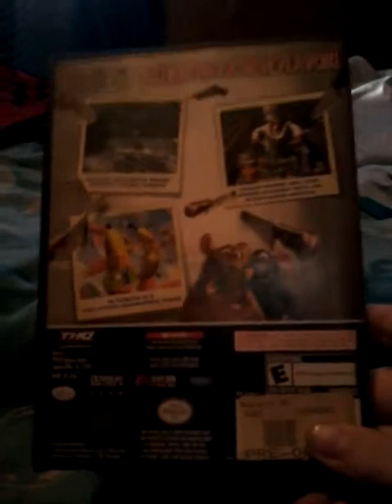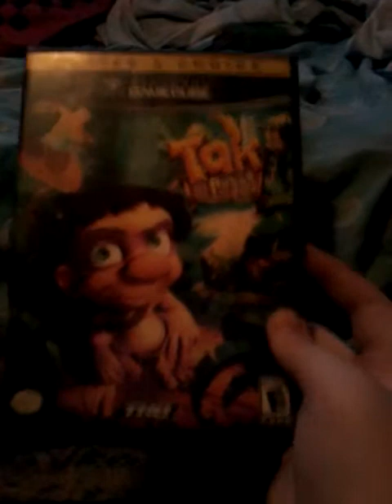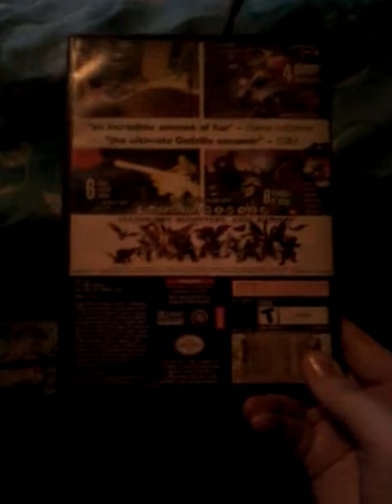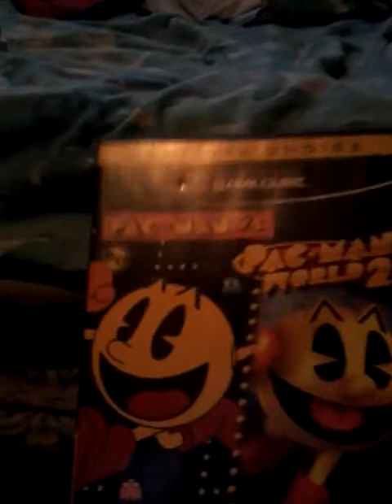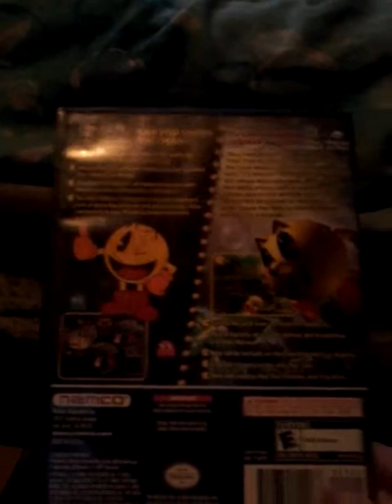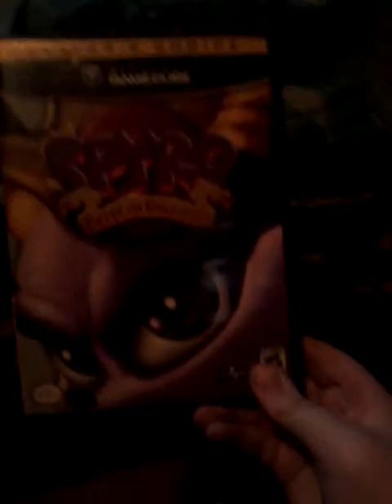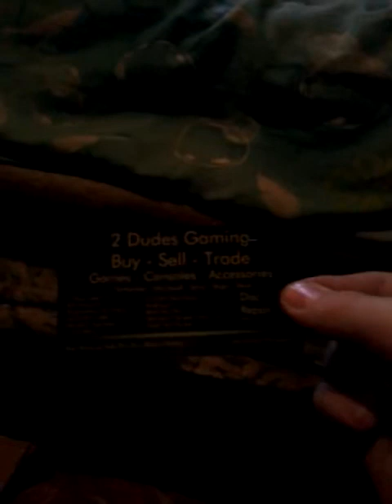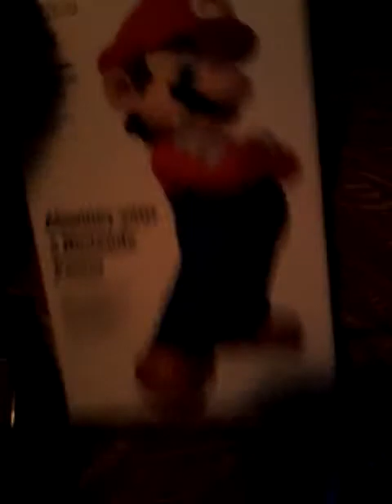My gamecube collection part 1